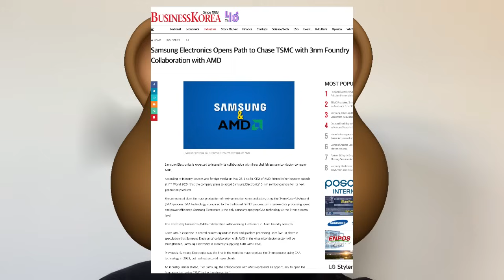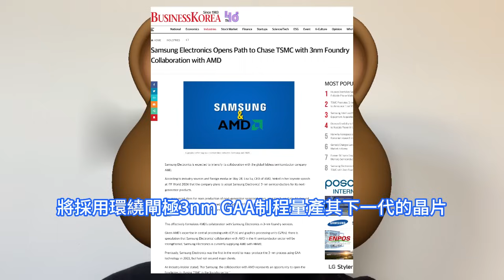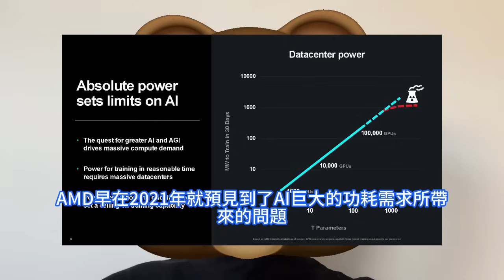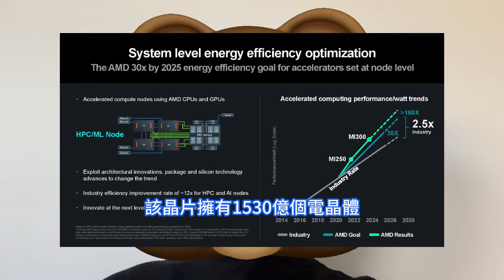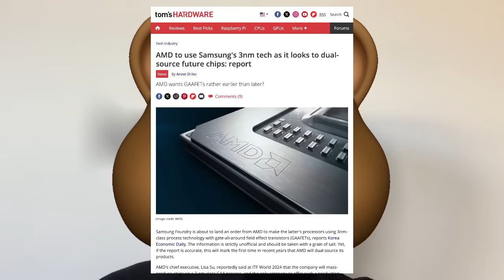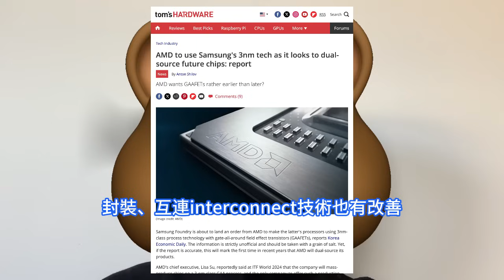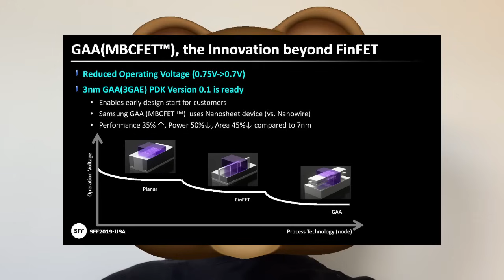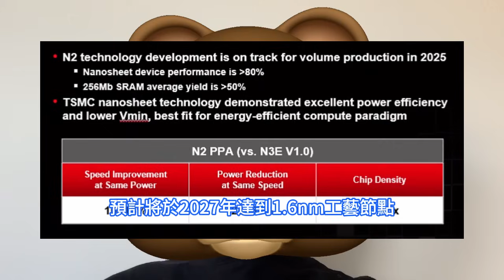瘋狂作死！AMD晶片突棄台積電N3E製程，下代Zen 5要換三星3nm GAA工藝。找到將能效提高100倍辦法，AI和HPC功耗成瓶頸。TSMC 3奈米產能已被蘋果、高通、聯發科等大客戶包下。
即便Google手機銷售量不多，業界人士分析，Google相關策略轉向，象徵台積電技高一籌，讓Google轉投入台積電懷抱，未來雙方合作可望更緊密。就在眾多重量級客戶轉向台積電的時候，台積電這幾年堅定的夥伴客戶AMD卻要逆行了。據韓國媒體《韓國經濟日報》5月底報道，AMD執行長蘇姿豐在出席比利時微電子研究中心imec舉辦的2024年全球技術論壇ITF World 2024時披露，將採用環繞閘極3nm GAA制程量產其下一代的晶片。今年三星還將量產其第二代的3nm GAA制程技術。相比之下，台積電要等到2nm採用轉為採用GAA電晶體技術應用於其晶片製造工藝，預計將於2027年達到1.6nm工藝節點，並在2027年至2028年左右開始量產1.4nm工藝。